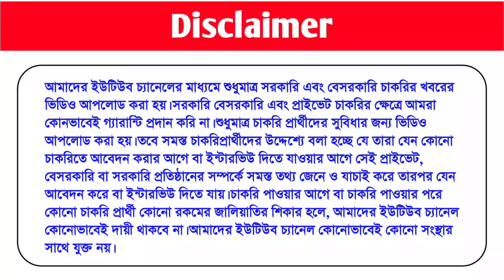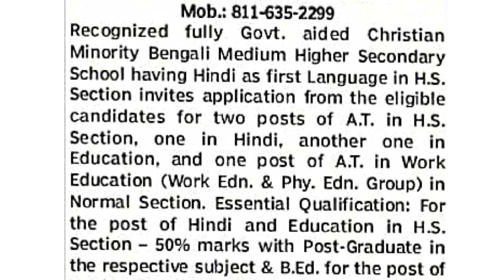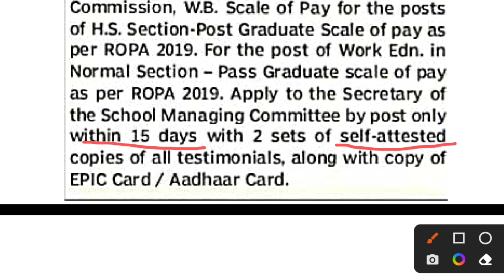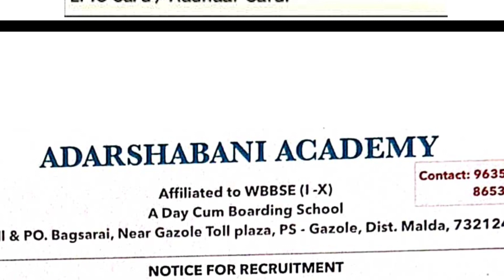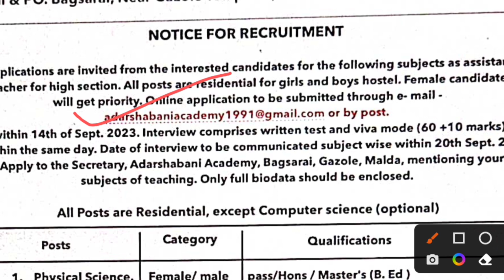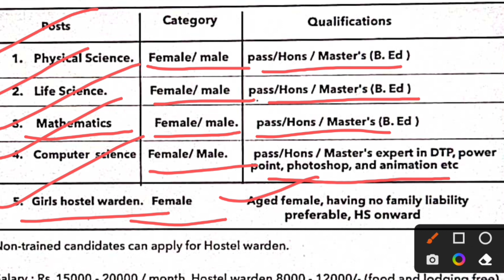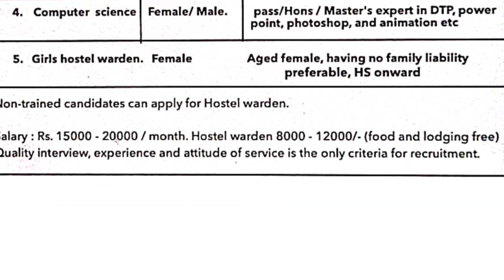West Bengal Bangla Medium School Teacher Recruitment 2023 | WB Private School Teacher Vacancy 2023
about this video: In this video I discuss about two school teacher recruitment notification 2023

• queries solved:

1) bangla medium school teacher job 2023

2) latest school teacher jobs 2023

3) government school jobs 2023

4) b.ed teacher job vacancy 2023

5) wb private school teacher recruitment 2023

6) wb government school jobs 2023

7) wb govt job 2023

8) new job vacancies 2023

9) government job

10) new vacancy 2023

11) latest recruitment 2023

12) government job 2023

13) government jobs

14) west Bengal teacher recruitment 2023

15) new job vacancy in school 2023

16) west bengal job vacancy 2023

17) wb job vacancy 2023

18) west bengal private school job 2023

19) wb govt job 2023

20) wb govt job vacancy 2023

21) job in west bengal 2023

22) job vacancy in west bengal 2023

23) west bengal govt job 2023

24)  wb private school teacher recruitment 2023

25) kolkata private school teacher recruitment 2023

26) wbssc teacher job 2023

27) wbssc teacher vacancy 2023

28) wb ssc teacher recruitment 2023

29) wbssc b.ed teacher recruitment 2023

30) wbssc new vacancy 2023

• Job Notification Source :
• Collins Institute - The Statesman 05/09/23
• Adarshabani Academy - Facebook Page